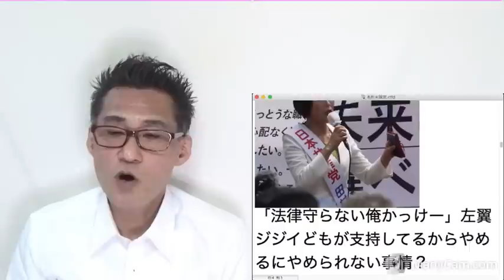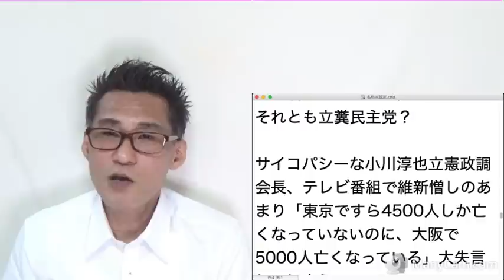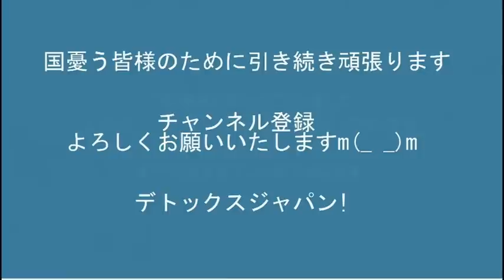立共社れ新の論外野党が仲良く手を組み防衛妨害活動「安保法制に反対するママの会」共産の選挙違反多数20220620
171-0014　豊島区池袋3-34-7-2階　くつざわ亮治 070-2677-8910 まで